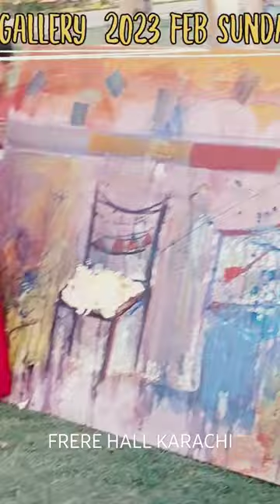Cresent Art Gallery Frere Hall Karachi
FRERE HALL CRESENT ART GALLERY 13-FEB-2023